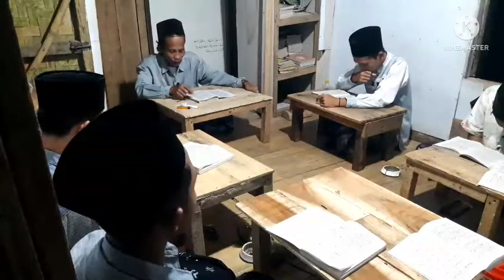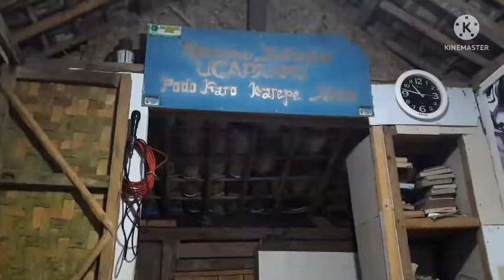Bab 5 perkara yang harus segera dilakukan